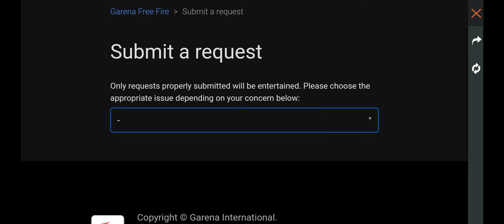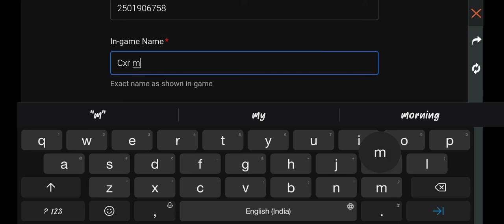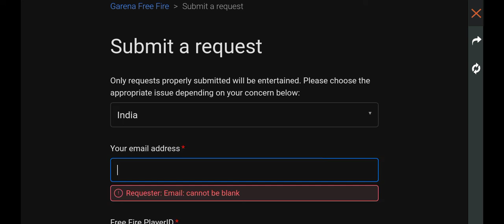free diamond💎💎 in free fire🔥🔥